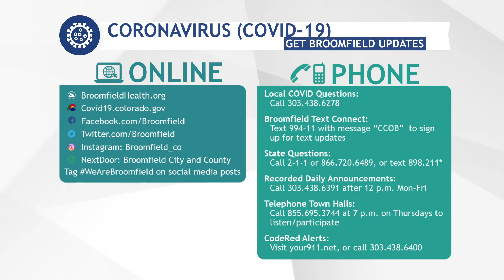Connect with the City and County of Broomfield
There are many great ways to connect with the City and County of Broomfield about COVID-19 news and updates. Visit BroomfieldHealth.org for more information.